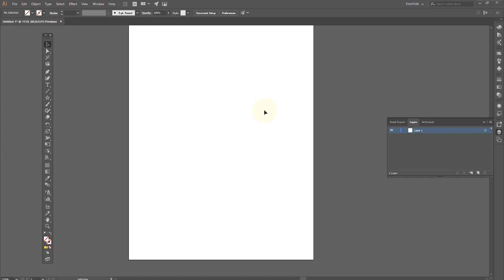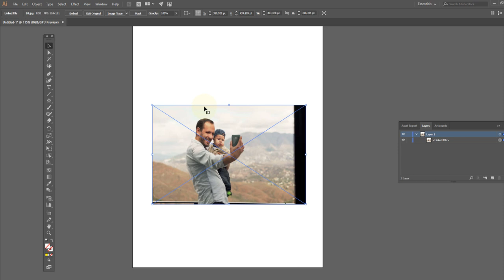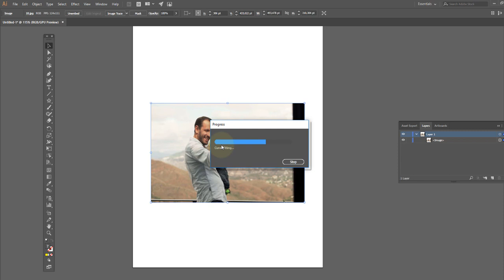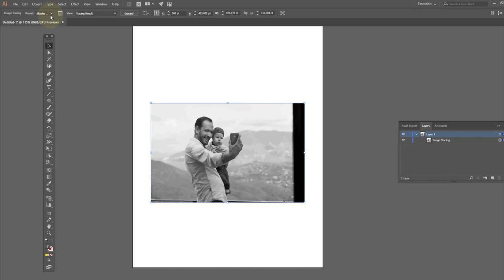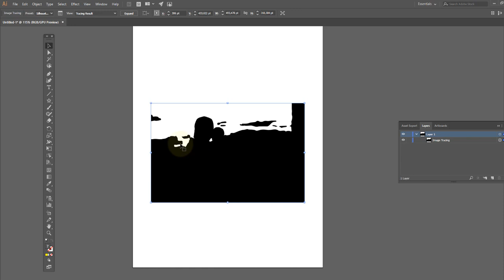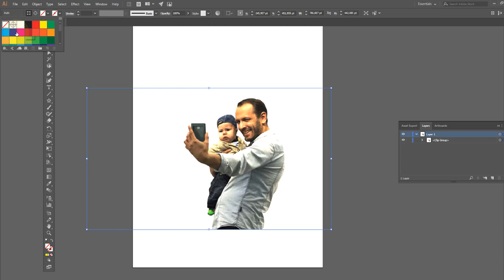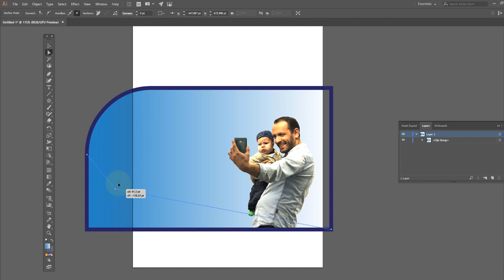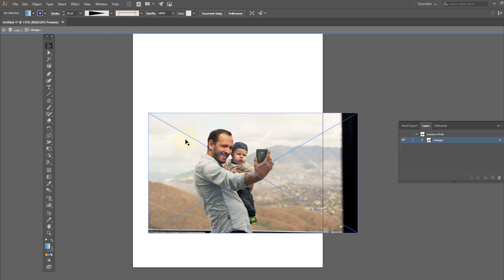Adobe illustrator Aula 34 Inserindo imagens externas OK